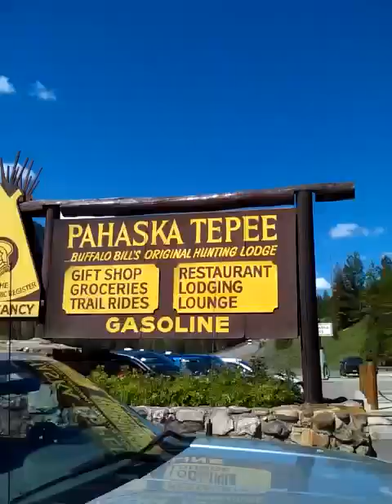Shortwave Antennas as Pahaska Teepee